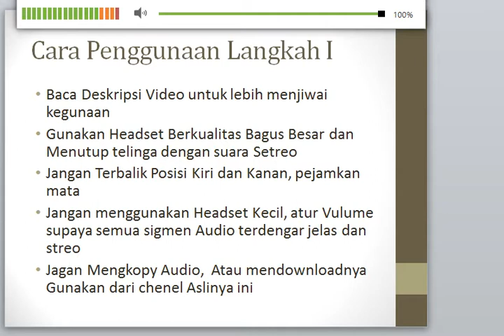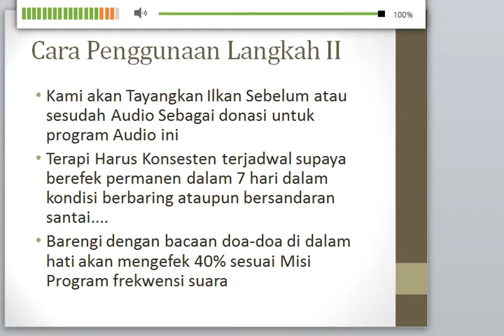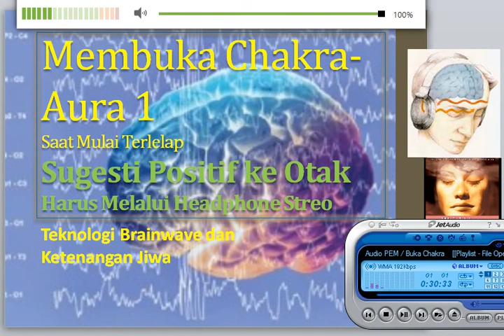Membuka Chakra-Aura 1 - Wajib Membaca Deskripsi Video Sebelum Menggunakan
UKJ Banjar - UHJ Banjar
Audio terapi ini saya beli dari pakar peneliti Audio Brainwave dan saya gunakan puluhan tahun lalu, dengan hasil 80% membantu, tergantung Misi Audio dan situasi kondisi saat penggunaan.
• Jagan merekord atau mengkopy Audio,  atau mendownloadnya Gunakan/Putar dari chenel Aslinya ini, sebab frekwensi dan sigmen akan berubah dan mungkin malah berefek kurang bagus. Lebih Baik Beli Paket CD ke situs Aslinya.